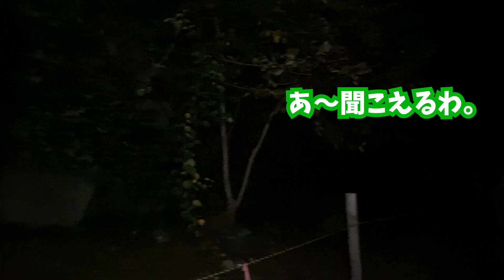【山形県】心霊スポット行ったらおじいちゃんの声が・・・【東沢バラ公園】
皆さん、こんにちは！アポンプッシュです！
今回の企画は、山形県村山市にある東沢バラ公園に行きました。
鎌を持ったじいちゃんと遭遇するとヤバいらしいのですが
編集時におじいちゃんの声が入ってることに気づきました・・・。
バラと心霊に愛された村山市にぜひ来てみでけらっしゃい！